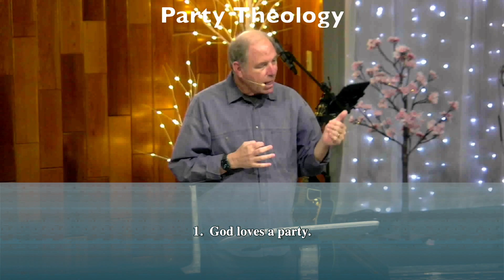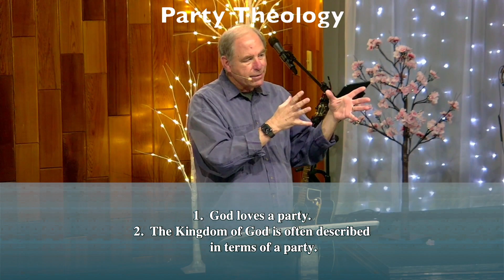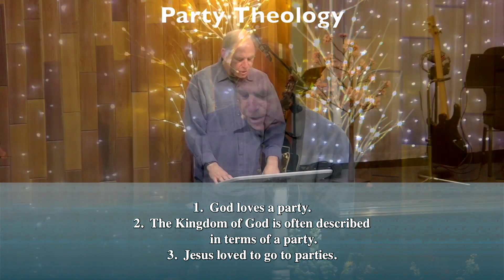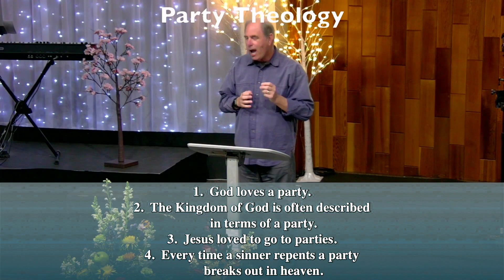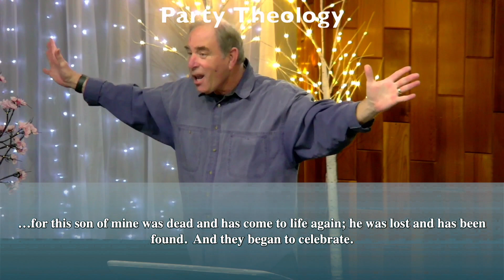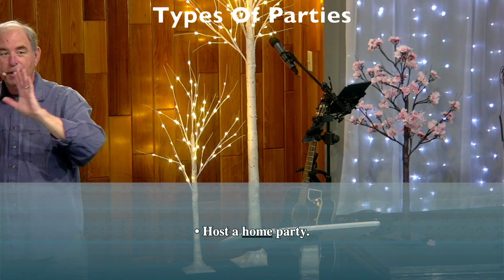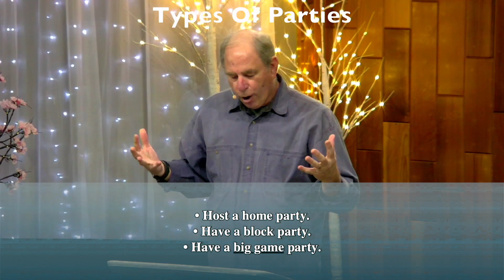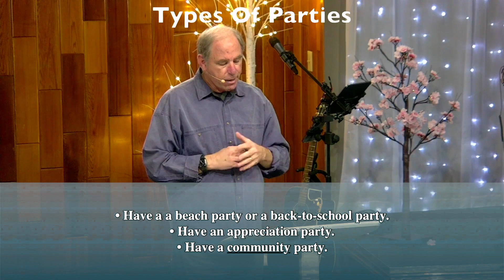Impact! - Part 8 - "Food Power!"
Join us for Part 8 of our 10-week sermon series called "Impact!".